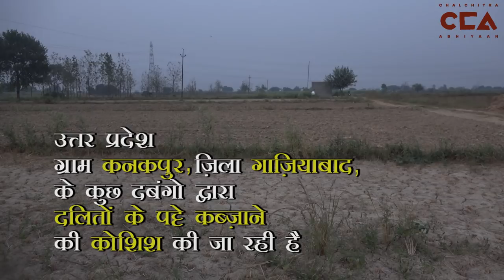गाज़ियाबाद में दलितों की ज़मीन हड़पने की कोशिश | Attempts at Grabbing Dalit Lands in Ghaziabad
पश्चिम उत्तर प्रदेश के गाज़ियाबाद ज़िले के कनकपुर गाँव के कुछ राजपूतत दबंद दलितों के पट्टे हड़पने की कोशिश कर रहे हैं| इसका विरोध करते हुए दलितों को ज़बरदस्ती अपनी ज़मीन से हटाया गया |
 टीम : शाकिब यामीन रअंग्रेज़ज, विशाल स्टोनवाल, नकुल सिंह साव्हने, अमूल्या ाफाले , अरुणा रागिनी
Attempts are being made to grab lands belonging to Dalits in Kanakpur village in Ghaziabad district of Western Uttar Pradesh. Some influential Rajputs of the area are trying to forcefully occupy tracts of land that were allotted to Dalits. Dalits protesting this were forcefully removed from their land.
Crew- Amulya Aphale, Aruna, Rahul Sherwal, Mohd. Shakib Rangrez, Vishal Kumar